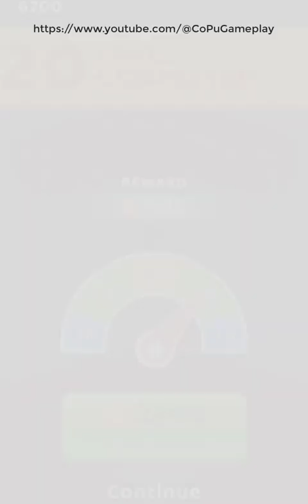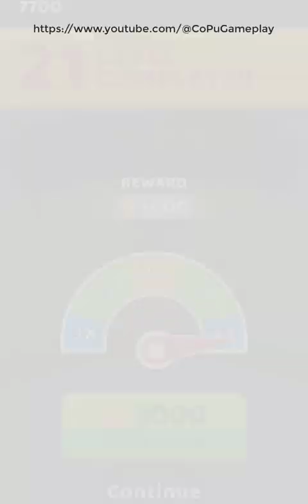A-Z Run - All Levels Gameplay Android, iOS ( Level 16 - 25 )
- Easy Controls
- Multiple Levels
android game, ios game, video games, mobile games